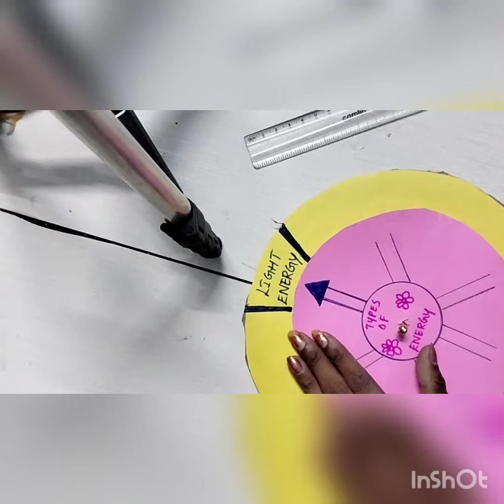rotating chart / kids project ideas / simple and easy rotating chart